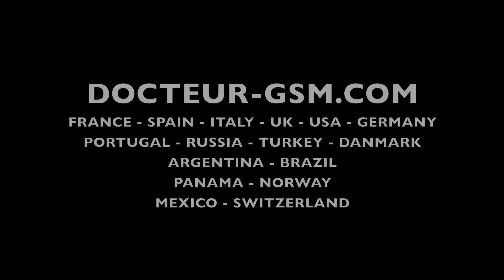Réparer écran vitre tactile Sony Xperia J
Réparer écran vitre tactile Sony Xperia J. La vitre tactile pour Sony Xperia J est disponible chez Docteur-GSM.Com à l'adresse suivante